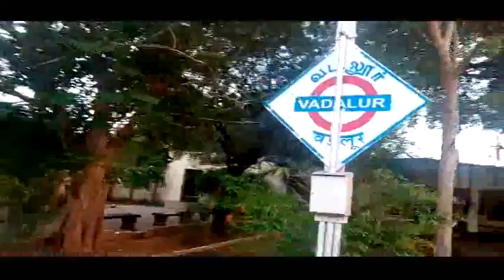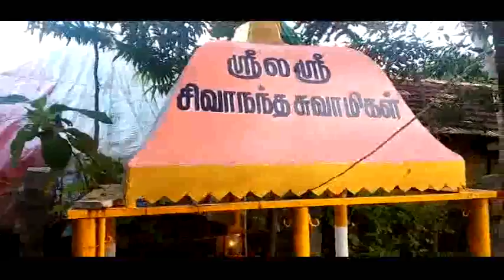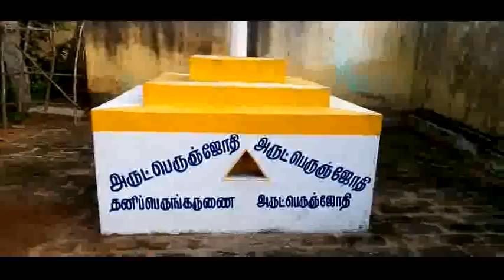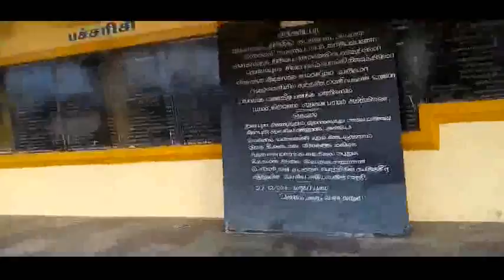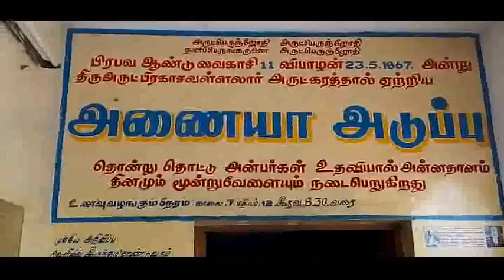16.12.2015 Vadalur Sathiya Dharmasalai Madurai Sanmargis offering prayers.